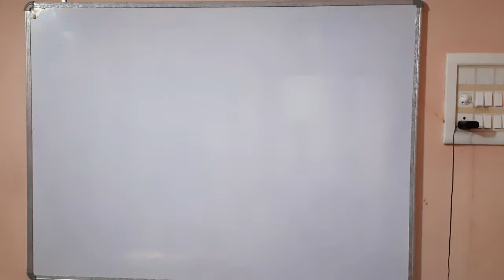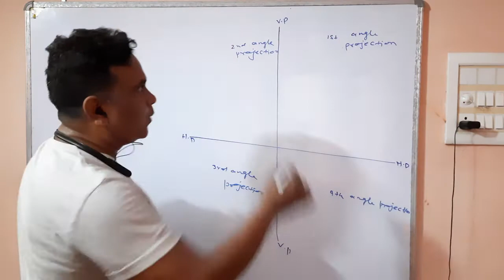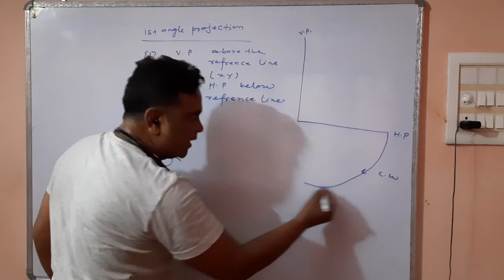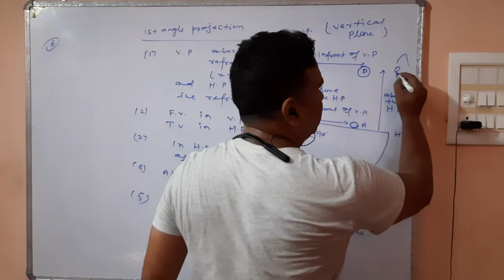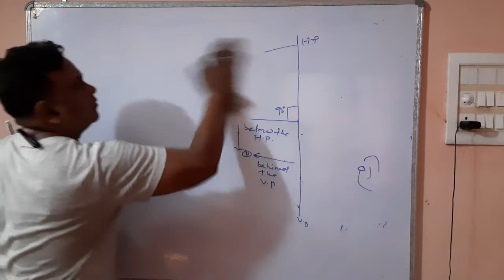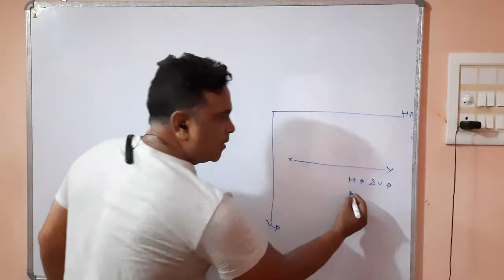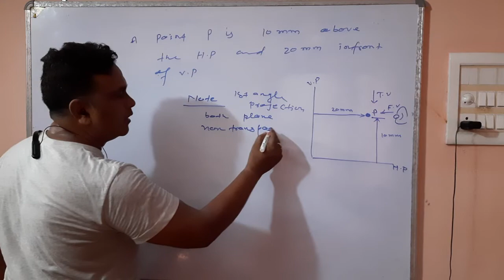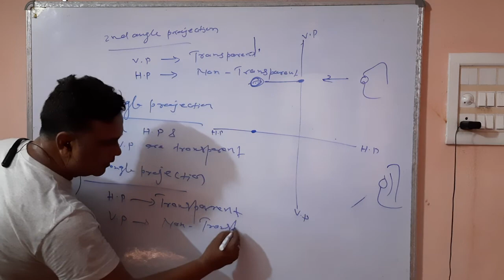Introduction of basic engineering Drawing by prof Mithlesh Kumar NITJalandher